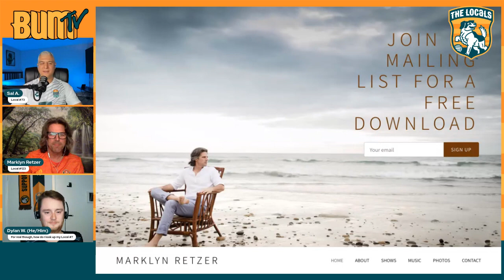Ep. 23.21: Kickin' It with The Locals: #123 Marklyn Retzer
On this episode of KWL, we get a chance to meet Local #123: Marklyn Retzer.